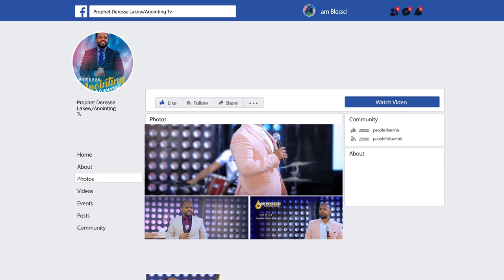ሌዋታን ተገለበጠ... BY MAN OF GOD PROPHET DERESSE LAKEW